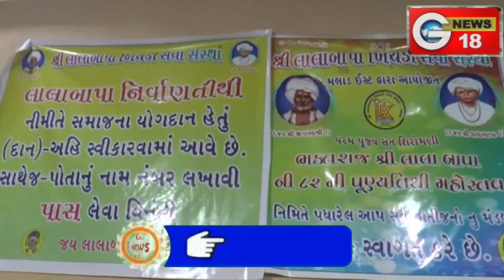मलाड लाला बाबा खिचड़ी सेवाकी ओर से परम पूज्य संत श्री लाला बापा नी 82 मी पुण्यतिथी निमित्त महोत्सव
श्री लाला बाबा खिचड़ी सेवा संस्थान की ओर से आयोजित परम पूज्य संत शिरोमणि श्री लाला बापा नी 82 मी पुण्यतिथी निमित्त महोत्सव, श्री लाला बापा खिचड़ी सेवा संस्था खिचड़ी मंडल मोची ज्ञात्ति के दाताओं के सहकार से आयोजन किया गया जिसमें सुबह लाला बापा मंदिर में सतनारायण भगवान की पूजा और दोपहर के बाद लाला बापा की शोभायात्रा और शाम को सर्वे मोची के ज्ञाति के सर्वे भाइयों तथा बहनों ने महाप्रसाद का लाभ उठाया इसके अलावा खिचड़ी सेवा संस्था द्वारा रामदेव पीर का पाठ माता जी का नवरंग मांडवा श्रीमद् भागवत सप्ताह एवं विद्यार्थियों को नोटबुक का वितरण और आर्थिक असहाय लोगों को अनाज का किट वितरण, इनके अलावा हर मंगलवार को चंद्रमौलेश्वर भगवान का मंदिर पर खिचड़ी वितरण का आयोजन किया जाता है आयोजक रमणीक भाई दिवेश भाई हर्षद भाई का क्या कहना है देखिए हमारी रिपोर्ट